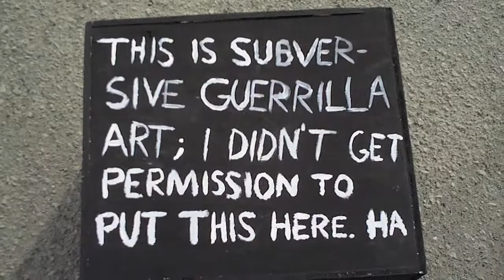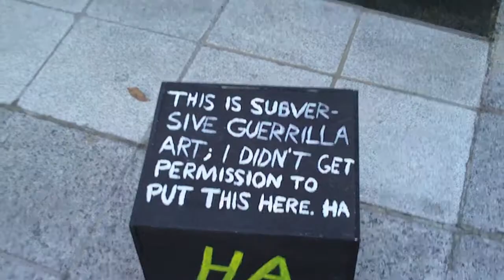Subversive Guerrilla Art Highlights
This is the abbreviated version of my other video.  It's strictly my personal favorite highlights from my time out in Charlotte with my subversive guerrilla art box.